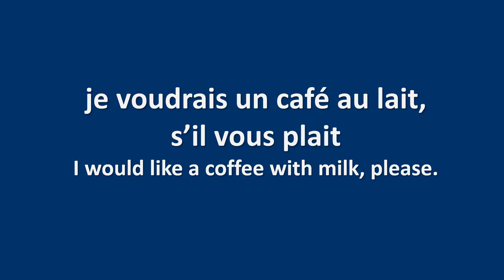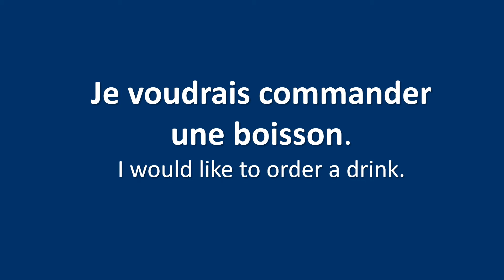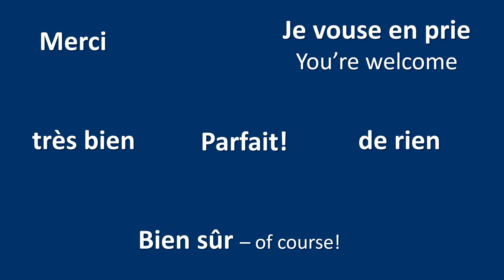French Lesson 2